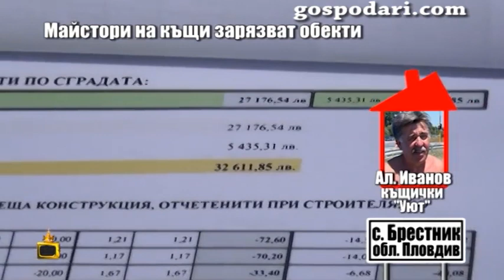Още потърпевшите, завлечени с хиляди левове от фирма Къщички уют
Показахме ви много хора, които са пострадали от фирма "Къщичка уют". Преди време нашият репортер Боби Ваклинов потърси управителя на фирмата, за да го попита дали ще възстановят парите на потърпевшите. Това обаче явно не се случва. Потърсиха ни още пострадали зрители. Вижте какво разказват в репортажа на Илиян Велков и бъдете внимателни.